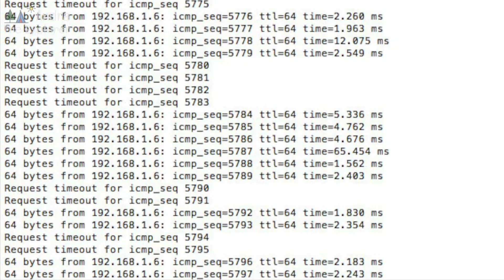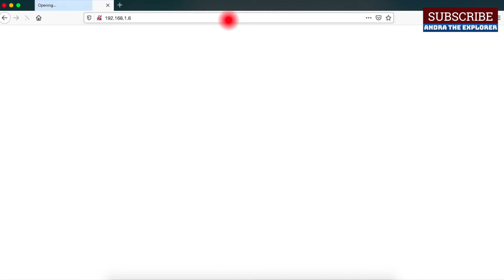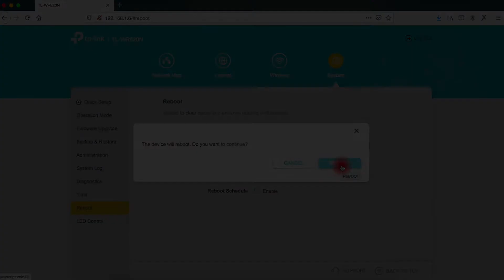Paralel Indihome Error & Solusinya. (Lanjutan video sebelumnya)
Aktifkan subtitle nya ..
Kali ini saya mau sharing solusi saat terjadi error pada paralel router wifi indihome menggunakan kabel LAN.

Setelah beberapa minggu berjalan normal, lalu muncul keluhan ini. Silahkan dicek solusinya ya